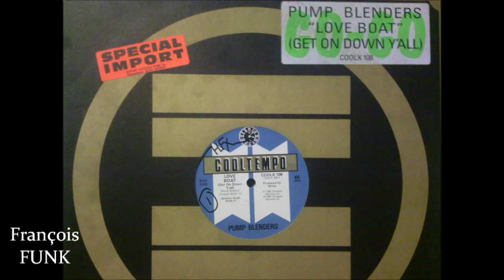Pump Blenders - Love Boat (Get On Down Y'All) (1985) ♫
♫ GO GO ♫
12'' SINGLE - 1985
COOLTEMPO Records